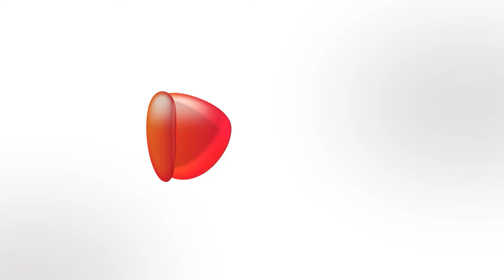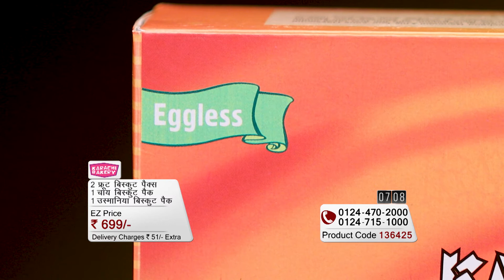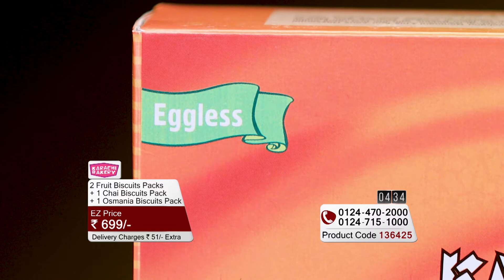Ezmall | Karachi Bakery 2 Fruit Biscuits + Chai Biscuits + Osmania Biscuits Pack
Description: A subtle combination of traditions and trends, Karachi Bakery’s extensive collection of greatly appetizing baked goods and confections delights the senses of all age groups and people from different walks of life.